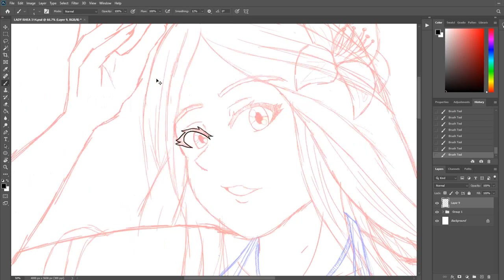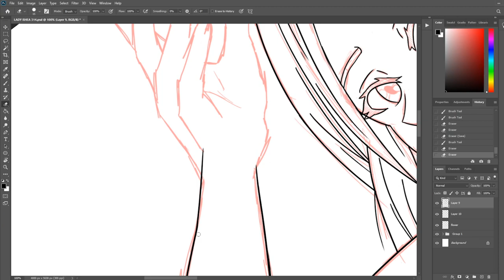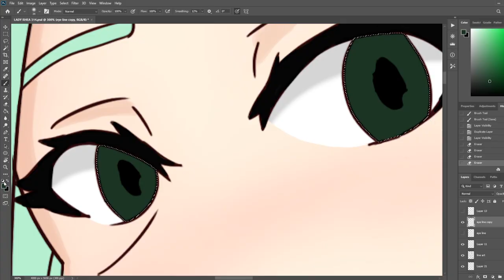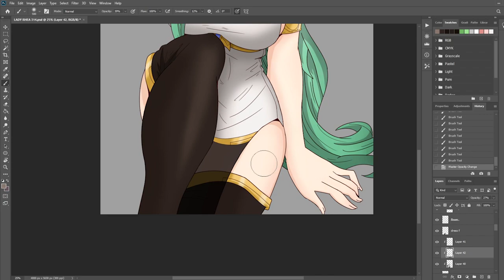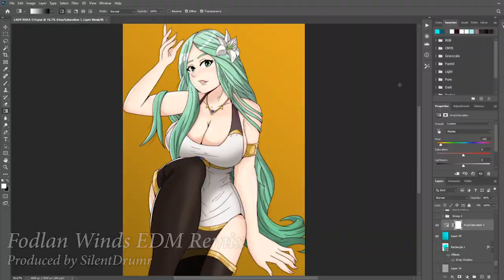FIRE EMBLEM THREE HOUSES Lady Rhea Speedpainting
While most of us are stuck in the houses wondering what the hell we're gonna do, I decided to take some time out of my self quarantining and brush up my art skills. I fell in love with the mysterious and beautiful, Lady Rhea, and finally wanted to take a stab at doing some fan art of her. Hope yall enjoy!

Time spent: 3 days (total: 11+ hours)

Tools used:
Photoshop til i die MF's!!!
Wacom Intous Draw tablet

Music in video: Fire Emblem: Three Houses - Fodlan Winds EDM Remix (SilentDrumr) (HEAT!)